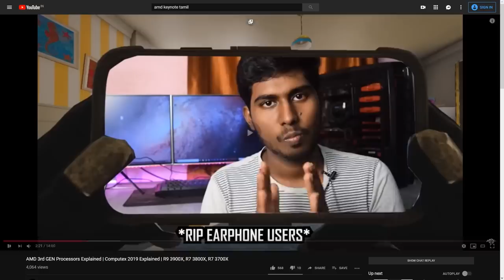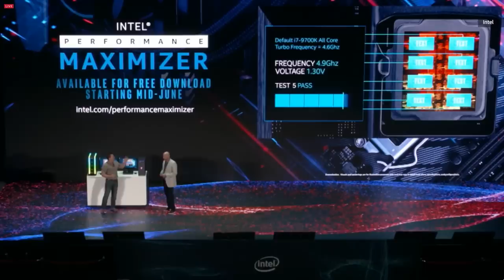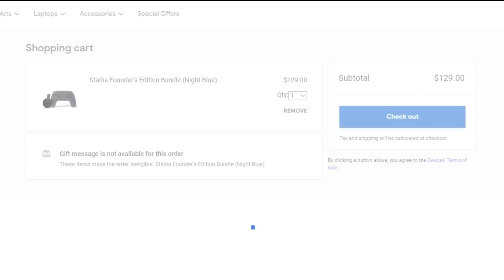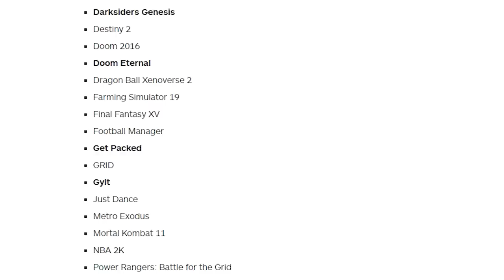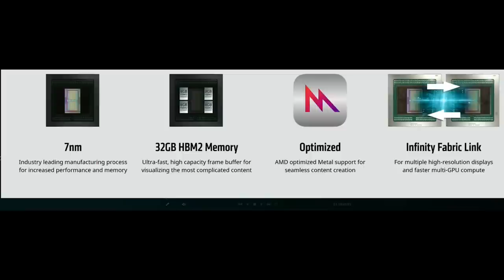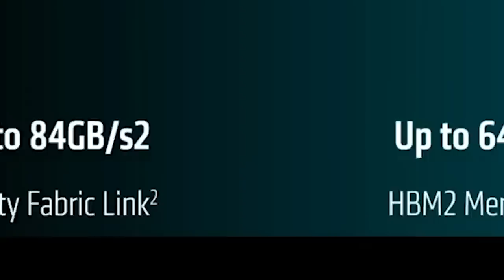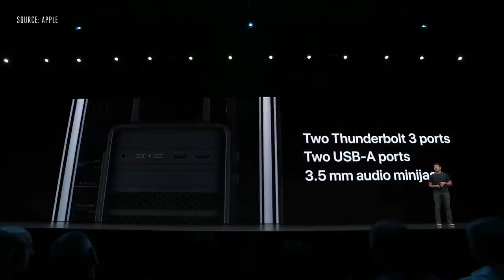Google Stadia Price Details, Apple Mac Pro, Intel 10th Gen Processor, AMD Dual GPU | A News #4